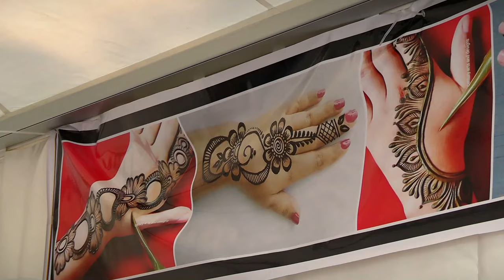Дни Индии в Твери